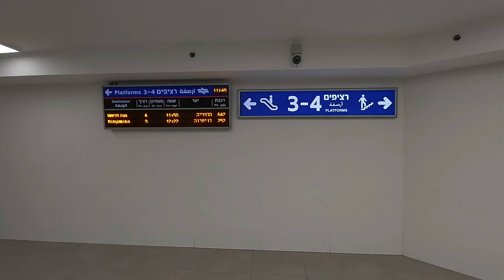EXPLORING ASHKELON ISRAEL AFTER A YEAR | Tel Barrientos with Tel Vlog Official